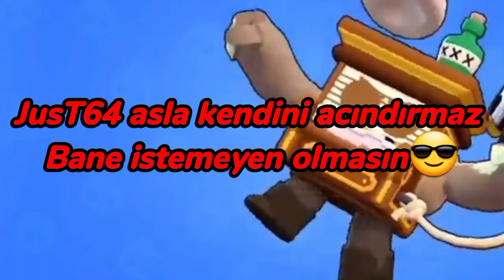Bana asla abone olamıyacak kişiler..🥺💔